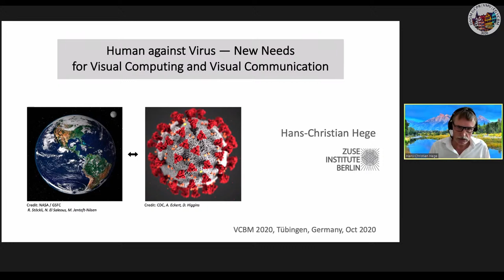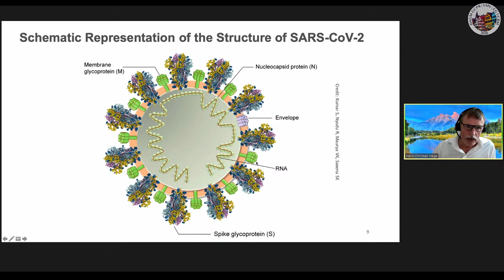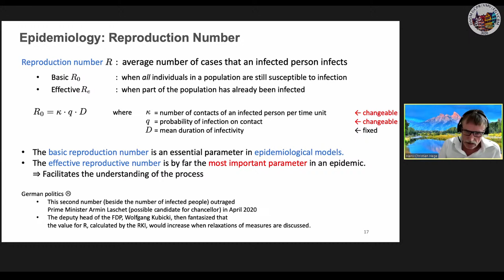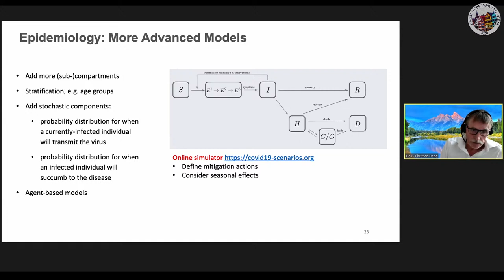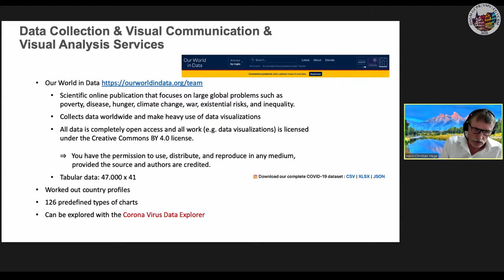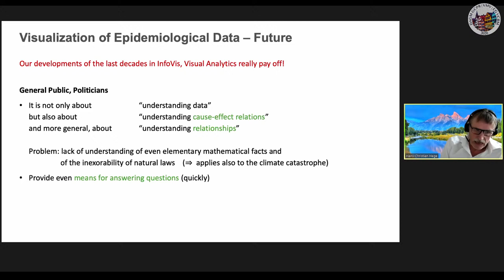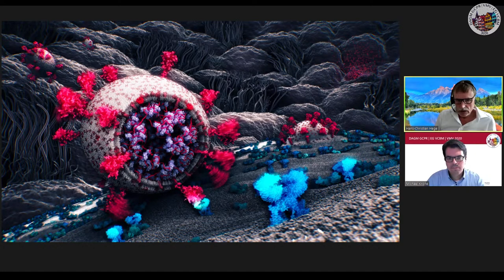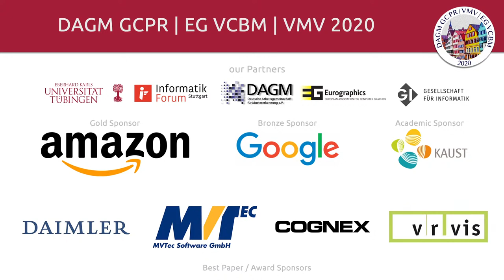GCPR VMV VCBM 2020: Keynote 3 - Hans-Christian Hege - Human against Virus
Day 4 at GCPR 2020, 01.10.20.